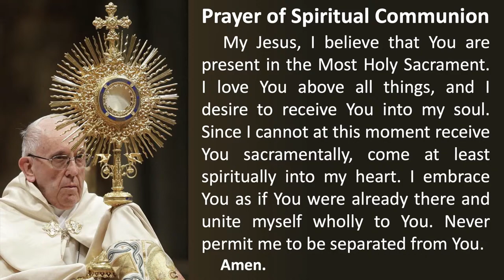Sunday Mass, December 6, 2020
Link to Best Practices for Praying the Virtual Mass -